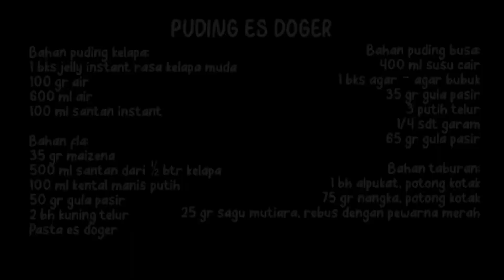ASLI ENAK BANGET, PUDING ES DOGER EMANG GA ADA LAWAN.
Puding es dogernya enaknya gak ada obat, bisa jadi inspirasi jualan yang menghasilkan cuan.

Bahan puding kelapa:
1 bks jelly instant rasa kelapa muda
100 gr air
600 ml air
100 ml santan instant
Bahan fla:
35 gr maizena
500 ml santan dari ½ btr kelapa
100 ml kental manis putih
50 gr gula pasir
2 bh kuning telur
Pasta es doger
Bahan puding busa:
400 ml susu cair
1 bks agar – agar bubuk
35 gr gula pasir
3 putih telur
1/4 sdt garam
65 gr gula pasir

Bahan taburan:
1 bh alpukat, potong kotak
75 gr nangka, potong kotak
25 gr sagu mutiara, rebus dengan pewarna merah

Cara membuat:
1. Puding kelapa: rebus semua bahan jadi satu di atas api sedang sampai mendidih. Tuang di loyang loaf. Bekukan. Keruk lebar dengan kerukan kelapa. Tata di dalam cup. 2. Bahan fla: aduk semua bahan kecuali pasta es doger. Masak sambil diaduk sampai mendidih. Masukkan pasta es doger. Tuang di cup yang berisi puding kelapa.
3. Puding busa: masak susu, agar-agar, dan gula pasir sambil diaduk sampai mendidih. Kocok putih telur dan garam sampai setengah mengembang. Masukkan gula sedikit-sedikit sambil dikocok sampai mengembang. Tuang diatas fla.
4. Tabur bahan taburan. Dinginkan.

PLAYLIST SAJIAN SEDAP:
Produser Eksekutif: Intan Yusan Septiani
Penulis Resep: Indri, Resi, Qorin, Ruth
Peraga: Resi, Indri, Qorin, Ruth
Fotografer: Andrian, Osyad, Bram, Yudi
Videografer: Andrian, Osyad, Bram, Yudi
Video Editor: Andrian, Osyad, Bram, Yudi